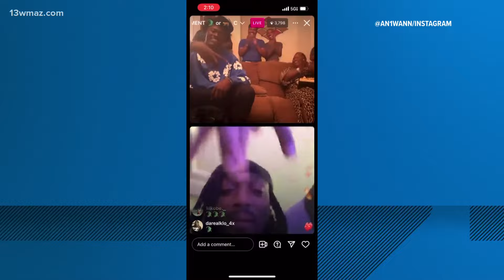Houston County quarterback and 4-star QB Antwann Hill Jr. commits to Memphis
MEMPHIS, Tenn. — Memphis Football just secured one of — if not their biggest — recruits in program history.

During an Instagram live on Saturday afternoon that included Atlanta-based rapper Quavo, Class of 2025 4-star quarterback Antwann Hill Jr. (AJ) announced his commitment to the Memphis Tigers.

Hill was fielding offers from over 30 schools, but his decision came down to Memphis and Florida, two schools he visited with in May and June.

The 6-foot-5, 215-pound quarterback is entering his senior year at Houston County High School in Georgia. According to On3 Industry Ranking, he is ranked as the 200th overall prospect in his class and the 15th best quarterback. Hill is also the top uncommitted quarterback in the class of 2025.